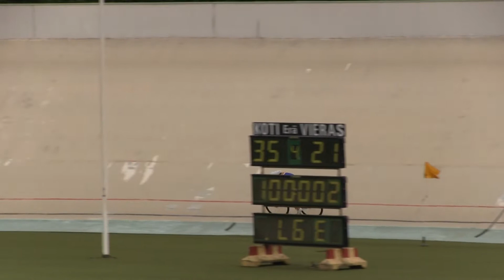SM-Ratakilpailut 26.7.2013 500m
Ratapyöräilyn suomenmestaruuskilpailut velodromilla. 500m naisten ja naisjunioreiden lähdöt.

Videolla: Elisa Turunen, Ella Mäki-Jouppila, Eveliina Sarismala, Heini Salovaara, Iina Väyrynen, Iina Väyrynen, Jaana Hyvärinen, Jenni Kukkonen, Linnea Louhi, Minttu Ojala, Mirella Harju, Neea Huikuri, Pauliina Niemelä, Petra Nurmi, Petra Rautiainen, Pia Pensaari, Riikka Pynnönen, Sabine Haavisto, Veera Väkevä, Viivi Puskala, Vilhelmiina Suvisaari